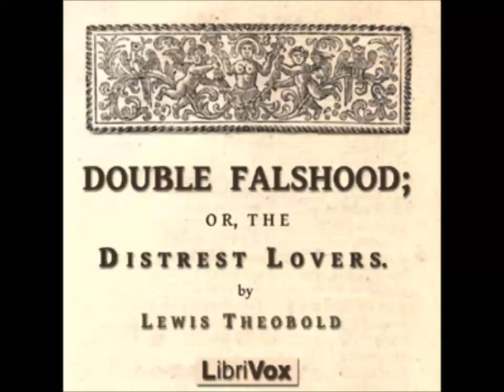Double Falsehood; or, The Distrest Lovers (Dramatic Reading)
Double Falsehood; or, The Distrest Lovers - audiobook
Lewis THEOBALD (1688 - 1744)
This play is based on story told in Cervantes' Don Quixote, and some believe it is a reconstruction of a lost play by Shakespeare and Fletcher. Duke Angelo and his son Roderick are concerned about the activities of the duke's younger son, Henriquez. They enlist his friend, Julio, as a spy. Before Julio left for the court, he foolishly asks Henriquez to secure his marriage to Leonora. Summary by Libby Gohn

Cast List:

Narrator: Availle
Roderick/Lopez: Rob Board
Henriquez: Kristin Gjerløw
Don Bernard/First Shepherd: ToddHW
Camillo/Second Shepherd: Elizabeth Klett
Julio/Gerald: Alex Lane
Leonora: Sarah Terry
Violante: Libby Gohn
Servant/Maid: Mary Schneider
Duke Angelo/Master of the Flocks: David Olson
Citizen/Gentleman: Glenn O'Brien
Fabian: Phil Winkelman